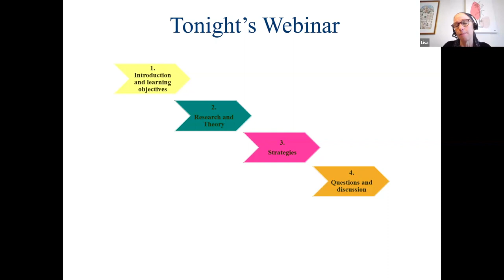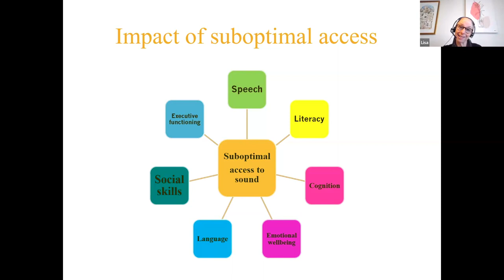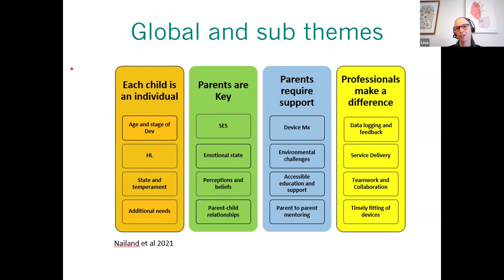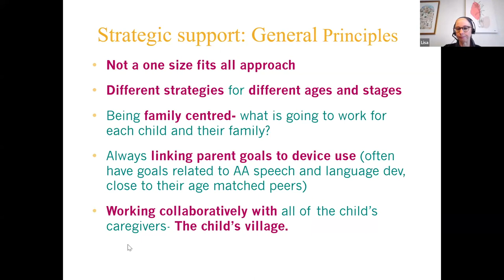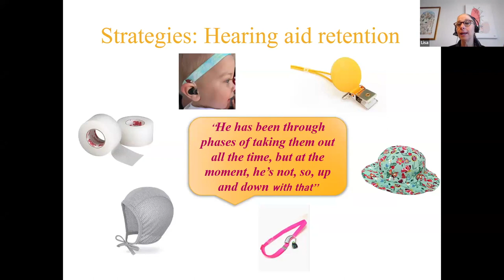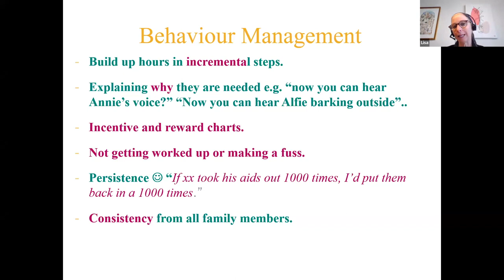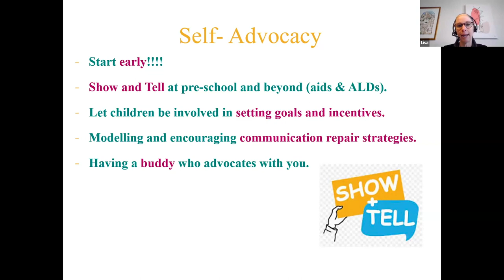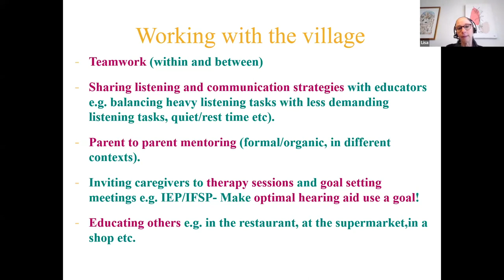We are all ears: Learning from parents’ experiences about hearing aid use in their young children.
In this webinar, Lisa Nailand presents the findings from her research on hearing aid use in young children and provides hands-on strategies for parents and caregivers to improve their child's hearing aid use.